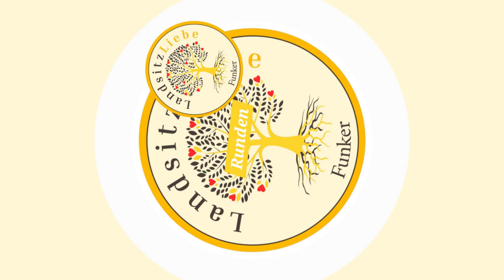Bayern Funkerrunden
Eine Auflistung, der uns bekannten Funkerrunden in Bayern.
Hast Du auch noch eine für uns, dann stelle sie bitte in die Kommentare.
Vielen Dank!
Viel Freude an netten Funkergesprächen wünscht Dir Anie mit 55 & 73

Du möchtest mich gerne bei meiner Arbeit unterstützen?

Auch bei AHO gibt's 10% auf alle Artikel über diesen Link bei einem Einkauf von Euch 💜

Herzlichen Dank!! :)